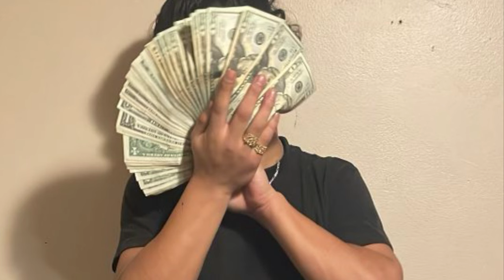Youngin AB (Rock out)